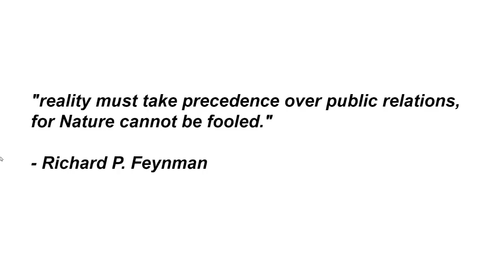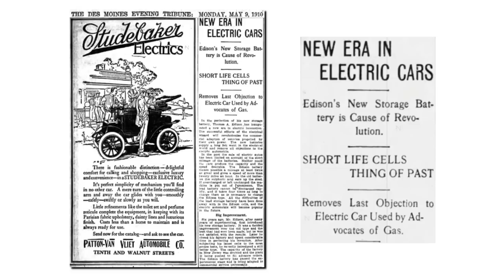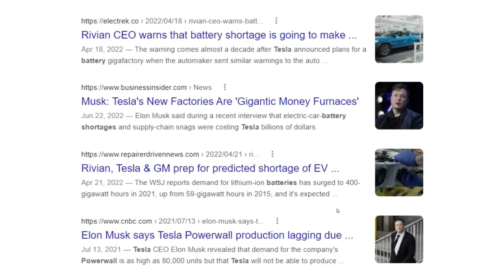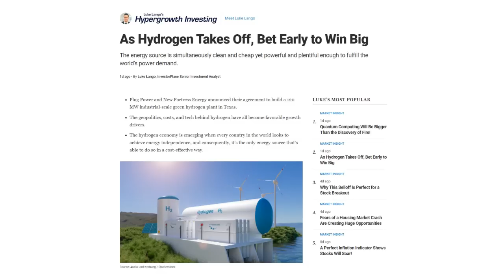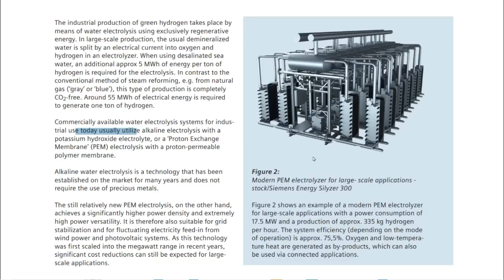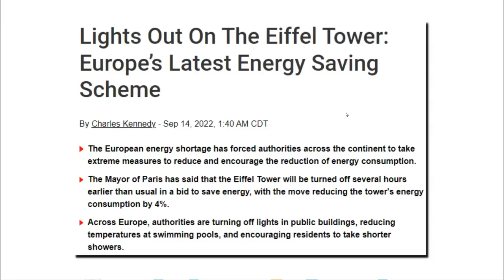Technology That Makes Sense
The key to moving forward with new energy sources is to get government, the press and academica out of the way of competent technologists.